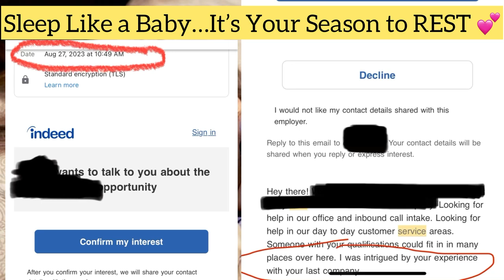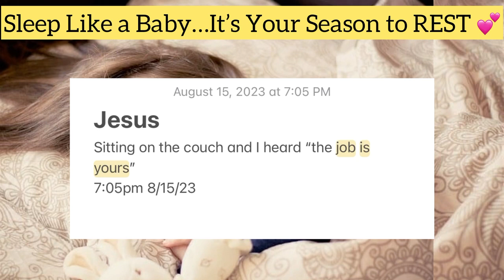Testimony | Get Ready for a BIG Harvest—With LITTLE to NO Effort! 🔥💪🏾💥😇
Scripture 📖: Leviticus 25:1-4 NLT

💡NOTE: Please take every Prophetic Word back to the LORD as we’re all in different seasons of our lives. He alone will confirm if this Word is for you (it’ll also be a confirmation as to what He’s already been speaking and revealing to you in your secret place with Him.) 💚

Be sure to share your testimony of GOD’S goodness being displayed in your life—being fully led of Him to share at the right time 🙏🏾

May GODS Grace, Peace, Rest, Strength and Overwhelming Blessings Flood You For A Lifetime! 💫

*MAY THE BLESSING OF THE LORD BE UPON YOU:* 💚💚💚
“The Lord bless you and keep you; the Lord make his face to shine upon you and be gracious to you; the Lord lift up his countenance upon you and give you peace.” - Numbers‬ ‭6:24-26‬ ‭ESV‬‬